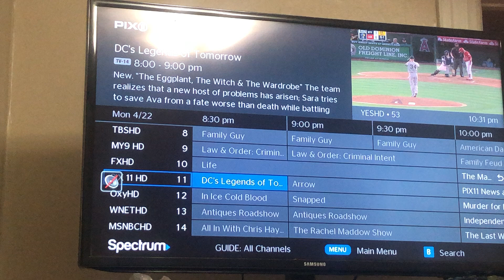DC’s Legends of Tomorrow The Eggplant the Witch the Wardrobe